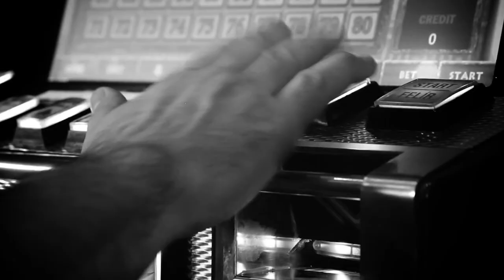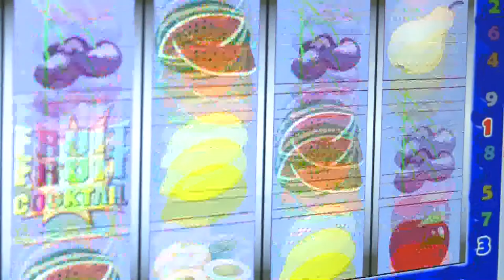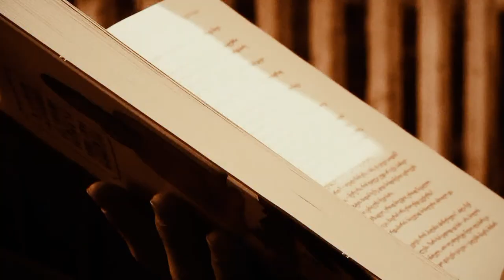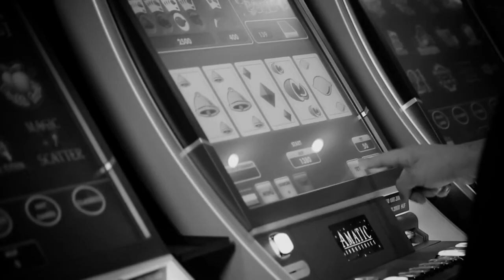ყურადღება ბავშვებს / აზარტული თამაშები / ჰეშთეგი / Hashtag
აზარტულ თამაშებზე არასრულწლოვანთა დამოკიდებულება. ⚠
სიუჟეტის გმირი, თავად ყვება მანკიერი პრაქტიკისა და იმ განცდების შესახებ, რაც მას თამაშზე დამოკიდებულებამ მოუტანა. გარდა ამისა, დღემდე მწვავედ დგას დღისწესრიგში კაზინოებსა და აზარტული თამაშების სივრცეებში არასრულწლოვანთა შეღწევის საკითხი.
ანა ნაგერვაძის სიუჟეტი
Credit: TV Show Hashtag